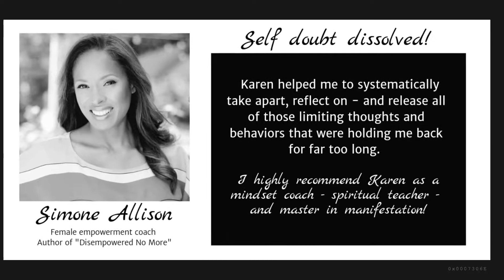3 Part Training Healing your Money Wounds Part 1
Hi dear!
Money is not good or bad. It's just a resource.
But so many of us have such strong associations with it from childhood that are keeping us blocked from it.

In this 3 Part Training I share with you:
+ how that happened,
+ how to shift it
so that you can start to create the relationship YOU want with money
and use it to support you in sharing YOUR message and fulfilling your purpose.

This will create HUGE results when you put the law of attraction into action to manifest anything you want easily.

I see you living in the abundance you deserve..

I'd love to hear how this help you on your manifesting journey!
Share with me in the comments.

And remember if you want to find out what blocks are keeping you from manifesting what you want

Manifestation and Abundance Mindset is all I talk about -lol!

 ~Insta @Icanperiod when you need an energetic  BOOST

for my story, clients I have helped and programs that help you unlock your manifestation power

I'm happy to help!

I can't wait for you to see what the heck you are capable of!
In Light,
Coach K